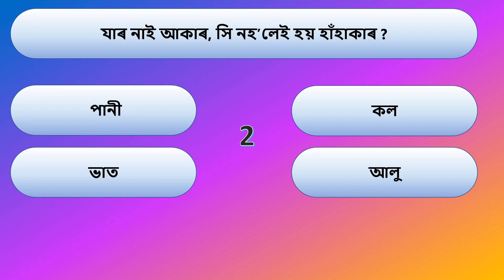অসমীয়া সাথৰ ১৯ | Assamese Santhar | Part : 19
অসমীয়া সাথৰ | Assamese Santhar | Part : 19

Video Editor: Rakesh Nath
Thumbnail Design: Piku Kakati